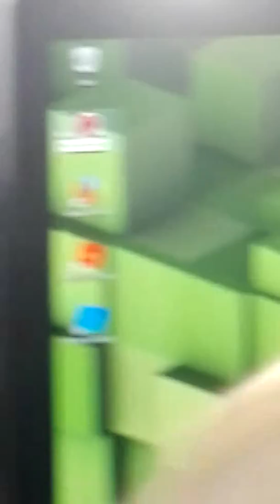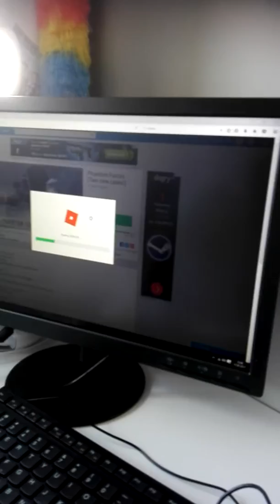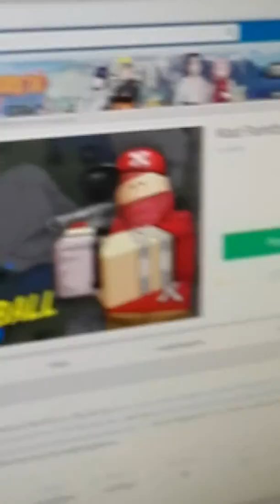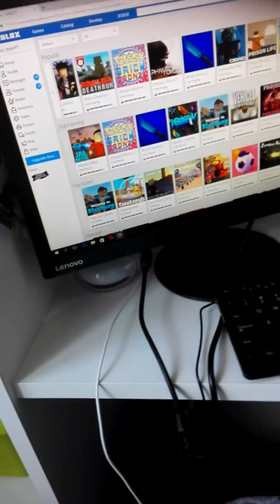Tajemniczy bekon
NAPISZCIE KTO TO JEST!!!